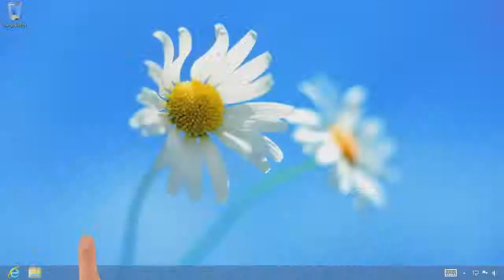Touch gesture 6 start